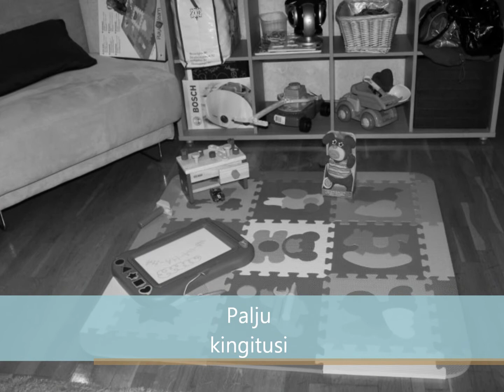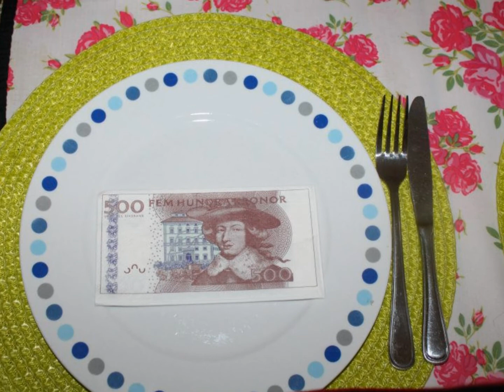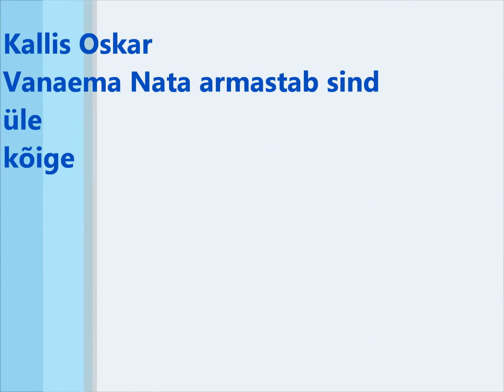Oskar 2 aastane.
Minu pisike lapselapsekene sai septembris 2 aastaseks , soovin et temast kasvaks hea inimene!